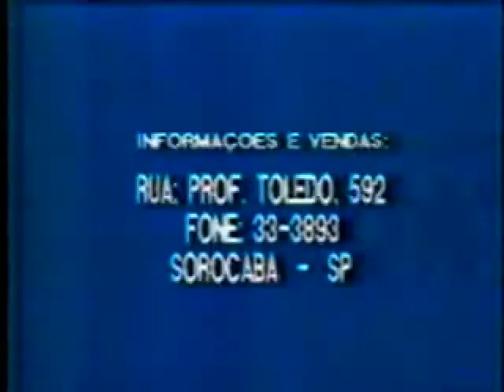LΘᏆRɅ SΘRΘCɅᗸɅ ᐯ!ᗸℇ T∐ℇSD∀ƔS ❤ CΘϻPLΣ+Θ ϻɅJΣS†ΘSΘ.